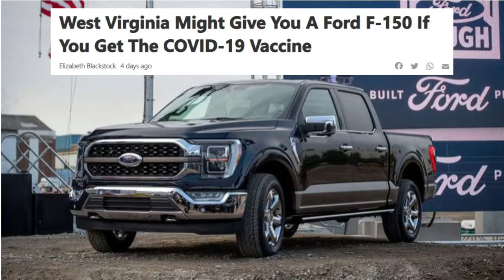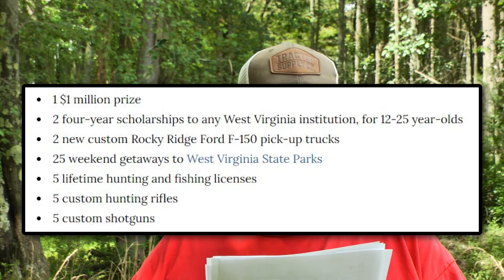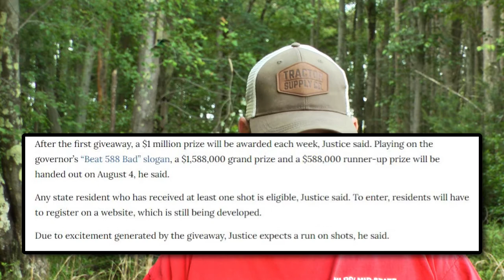CA$H, Trucks & Guns! Are you willing to Gamble with THIS Lottery?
My opinion and MY Take ONLY on these Vax incentives